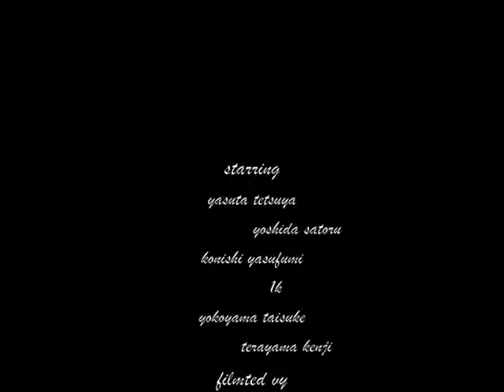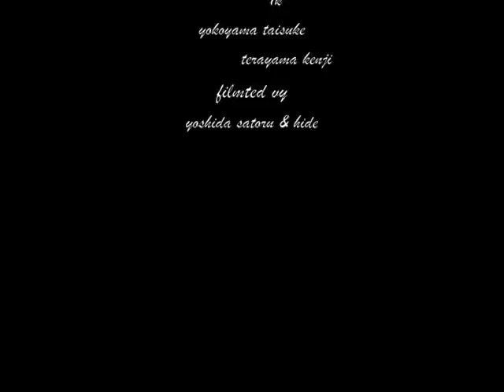arukuna_tv 003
starring...yasuta tetsuya,yoshida satoru,konishi yasufumi,1k,yokoyama taisuke,terayama kenji  filmted by arukuna_tv&tanaka hidenori(yoshida satoru footage)